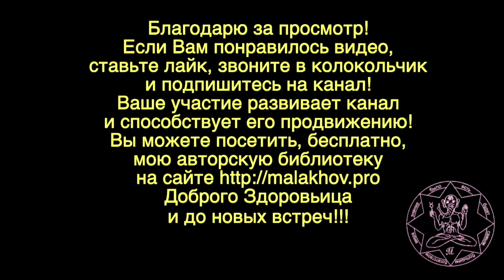23 июля. ЛУННЫЙ КАЛЕНДАРЬ, НАРОДНЫЕ ПРИМЕТЫ, ПРОГНОЗ ПОГОДЫ.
23 июля. ЛУННЫЙ КАЛЕНДАРЬ, НАРОДНЫЕ ПРИМЕТЫ, ПРОГНОЗ ПОГОДЫ.